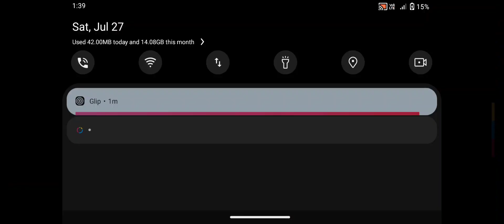Slender Insane - New Update - Android GamePlay #25